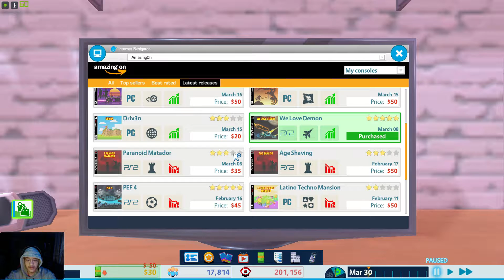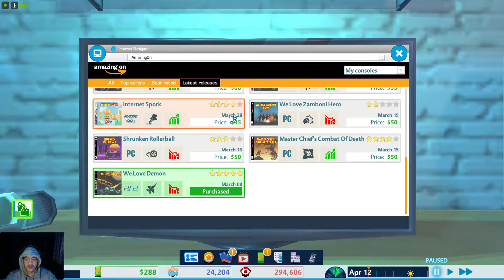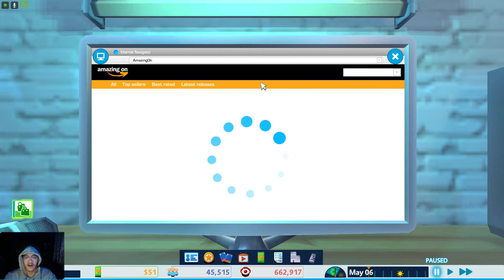PARTYYYY !!! (Youtubers Life)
Hi what's up guys. Also comment what game you want me to play